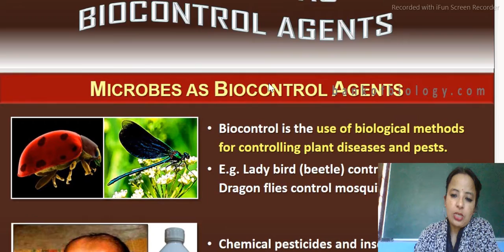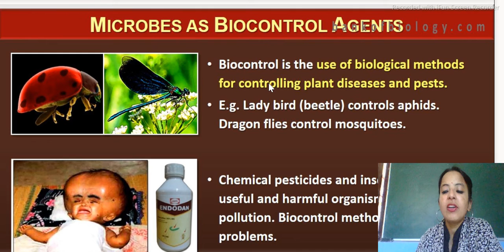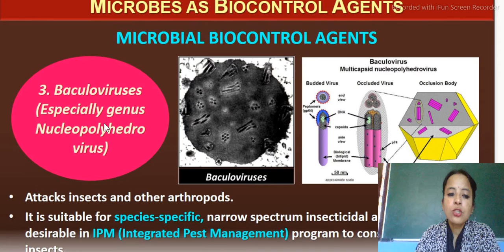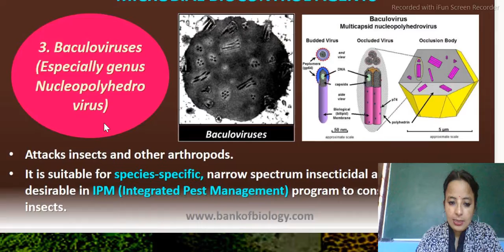microbes as biocontrol agents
ncert biology
xii